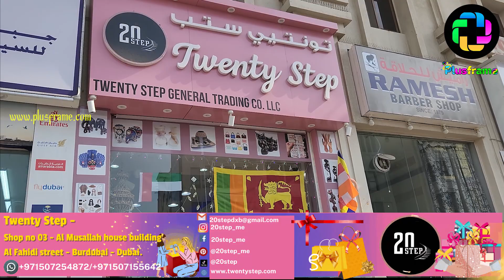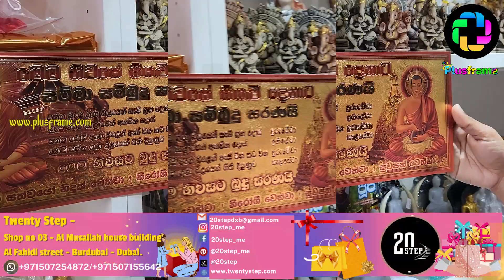ශ්‍රී ලාංකීය අභිමානය Twenty Step Dubai UAE /20Step/Part I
ශ්‍රී ලංකාවේම නිර්මාණය කරන ලද මෙවනි නිර්මාණ ඔබටත් දැන් ඩුබායි රාජ්‍යයෙන්ද ලබා ගැනීමට පුලුවන් .
මෙවනි නිර්මාණ බොහොමයක් අප ආයතනයට පැමිනියොත් ඔබට දැක ගැනීමට අවස්තාව තිබෙනවා.
එන්න අප ආයතනය වෙත
20step General Trading Co.LLC
Shop No.03,
Al Mussalah House Building,
Al Fahidi Street,
Burdubai, Dubai, UAE